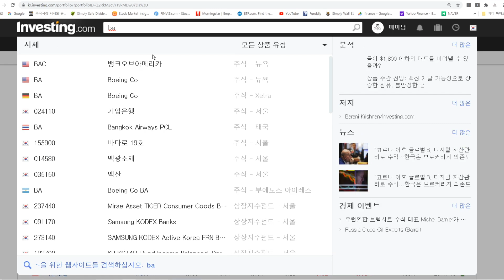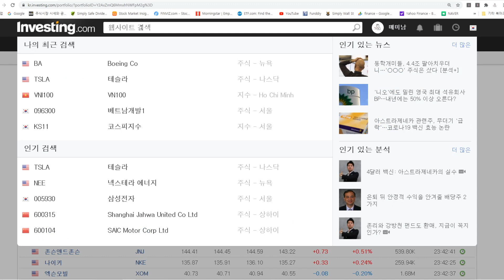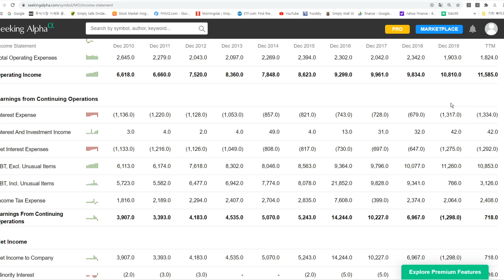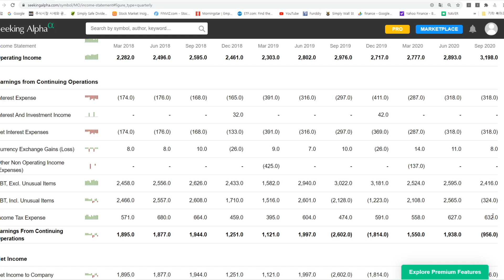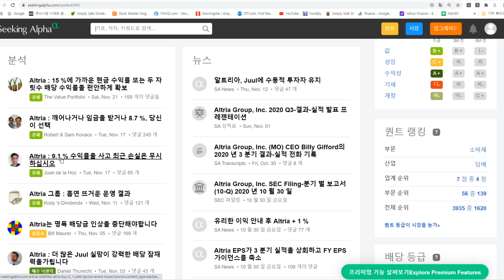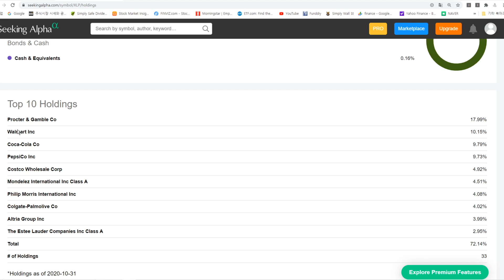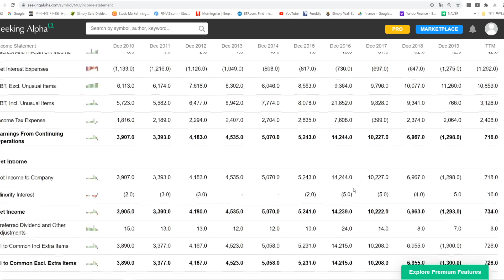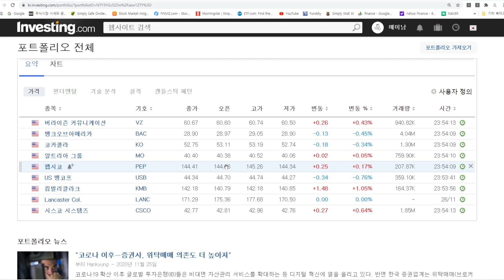382일차 매일 미국 주식 사는 남자 20201127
생각보다 장사 잘하고 있네요 ㅎㅎㅎ